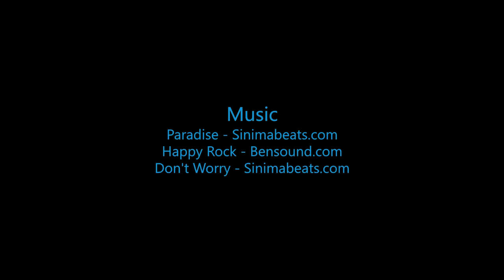Skydive B.I.G. - Rohitash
The Most Beautiful Skydive in the World! - Rohitash